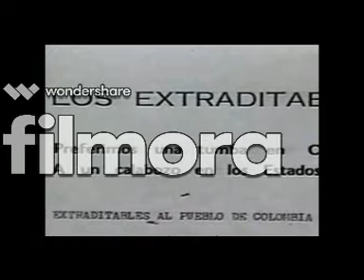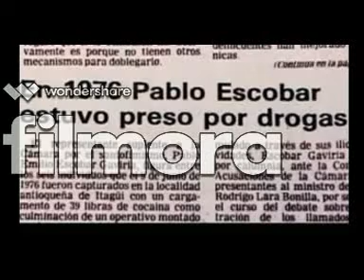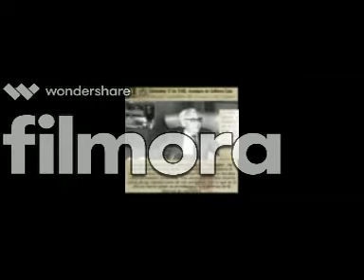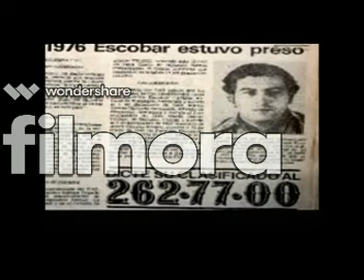HEROES DE COLOMBIA{parte ll}CORONEL JAIME RAMIREZ JUECES MAGISTRADOS Y GUILLERMO CANO